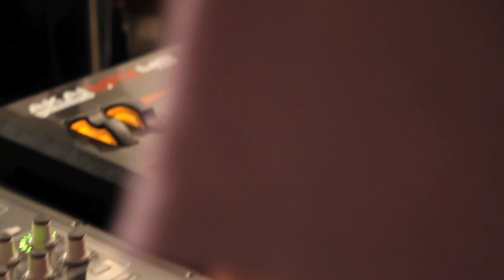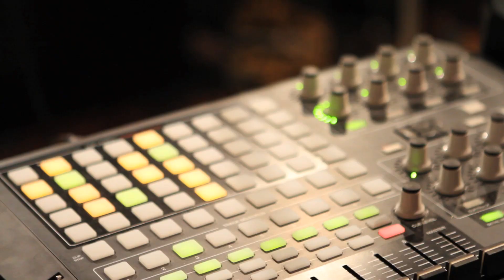Painted Palms - All Of Us (Live on KEXP)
Painted Palms perform "All Of Us" live in the KEXP studio. Recorded on 5/11/11.

Host: Cheryl Waters
Audio: Kevin Suggs
Cameras: Jim Beckmann, Christopher Meister, Justin Wilmore
Edits: Justin Wilmore